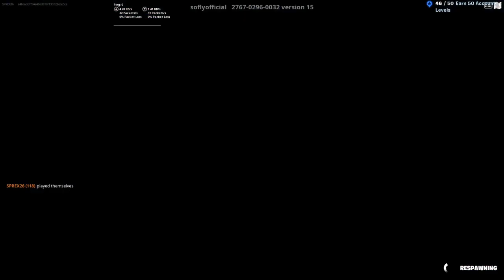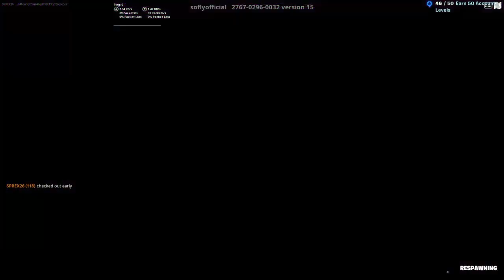Longest EVER Dropper In Fortnite